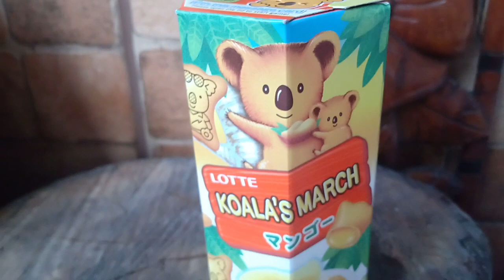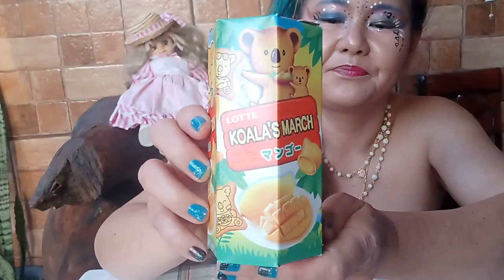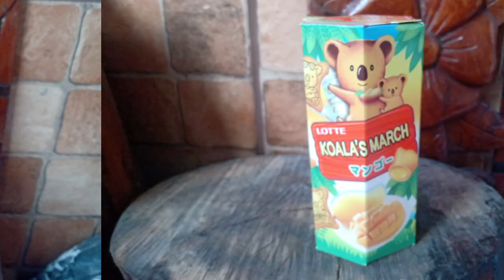KOALA´S MARCH MANGO,BISCOITO DA ÁSIA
BISCOITO FOFO DE COALA